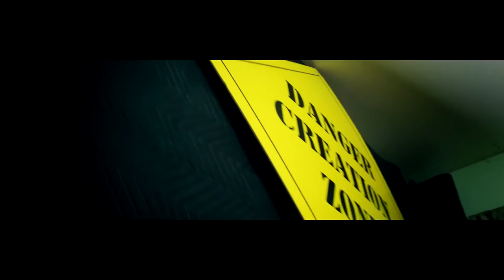iamCLASSICmusic WEOWNITwednesday (Prod. By Austin Fig)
Classic "The Raptivist" returns with a new addition to WEOWNITwednesday. Recorded Dec. 21. 16